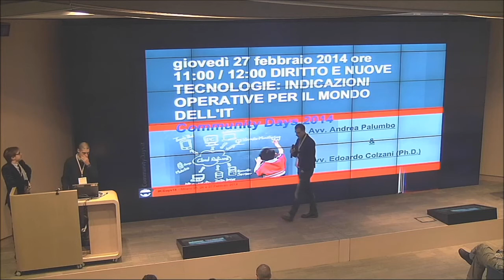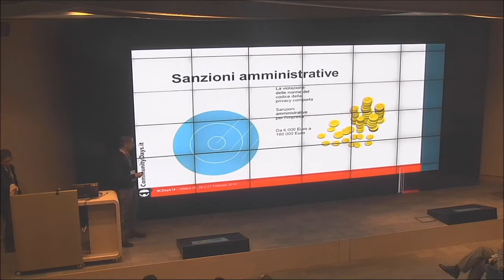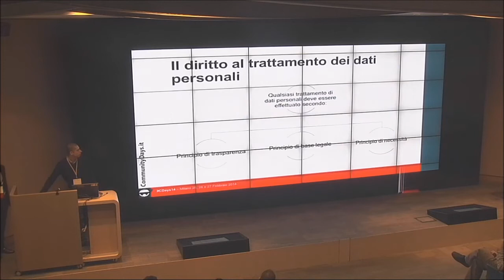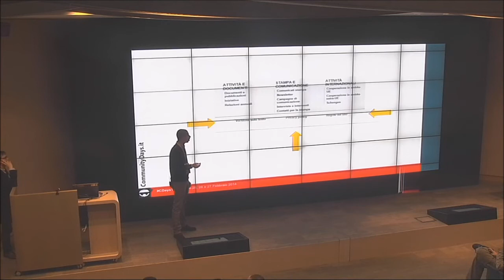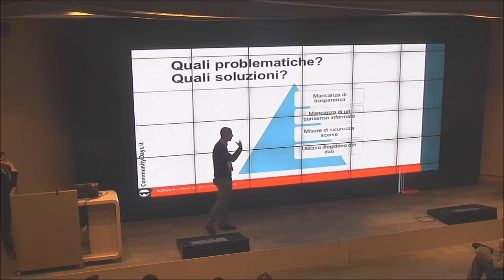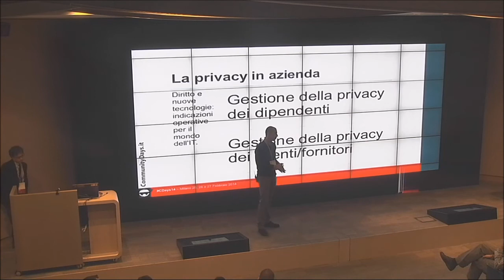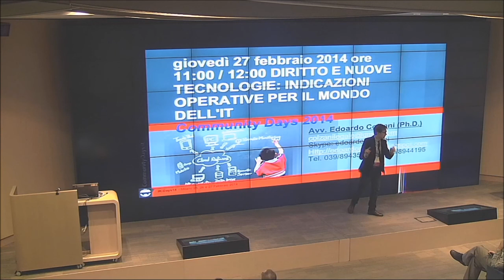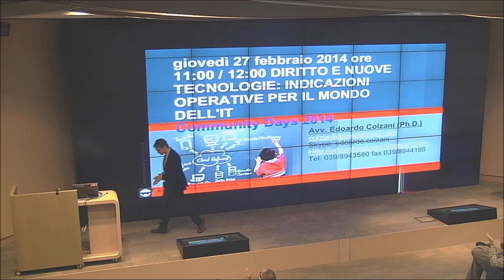Diritto e nuove tecnologie: indicazioni operative per il mondo dell'IT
Quando nel campo delle nuove tecnologie ci si approccia all’avvio di un’azienda o all’offerta di nuovi servizi, spesso si tende a tralasciare le implicazioni di natura giuridica che queste comportano. In particolare per chi fa impresa è fondamentale sapersi districare nel mare magnum di norme, di obblighi e di sanzioni previste specificamente per il mondo dell’IT. L’intervento si propone di illustrare, attraverso un taglio pratico, alcune delle principali questioni legate al mondo delle nuove tecnologie, focalizzandosi sugli aspetti maggiormente rilevanti per chi opera in un contesto aziendale e che propone i propri servizi attraverso i nuovi media.
Quattro i topics principali: privacy, App, brevettabilità del software e BYOD.